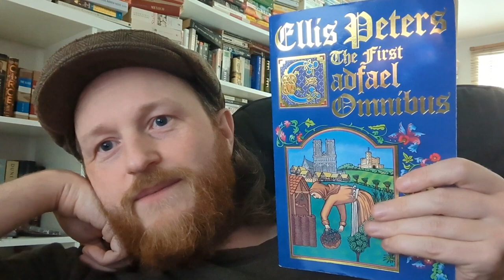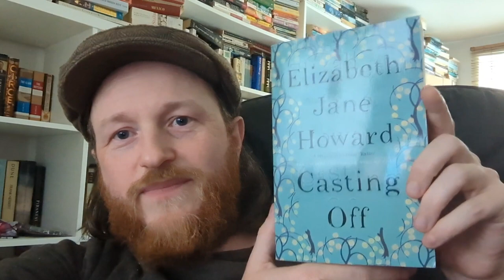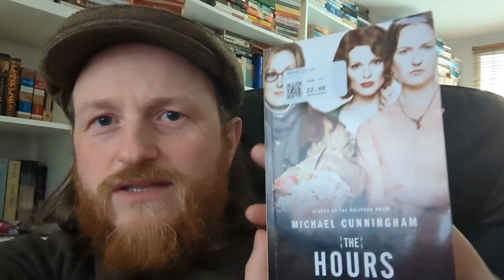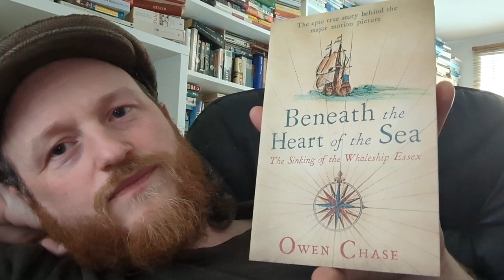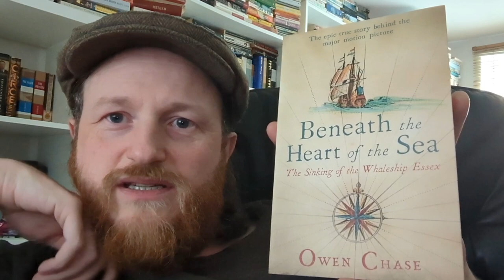May Wrap Up and Mini Haul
I'm back from my booktube inspired holiday with a wrap up of everything I read in May, plus a mini book haul!

Books discussed:
A Morbid Taste For Bones by Ellis Peters
Casting Off by Elizabeth Jane Howard
One Day All This Will Be Yours by Adrian Tchaikovsky
The Painted Veil by W. Somerset Maugham
Thank You, Jeeves by P.G. Wodehouse